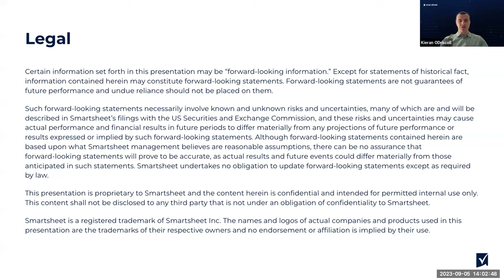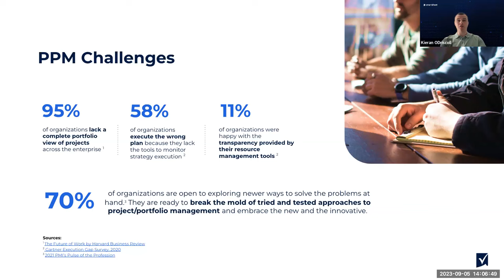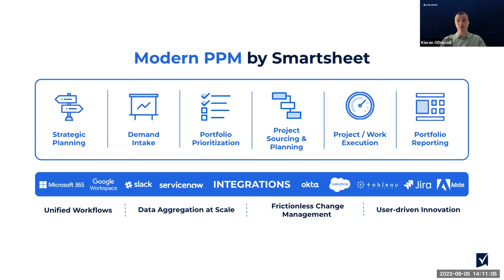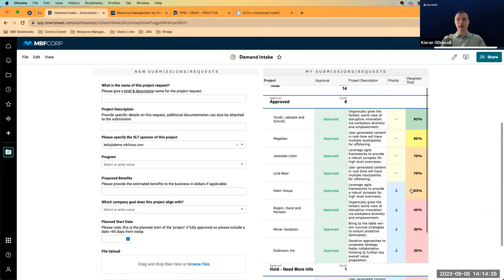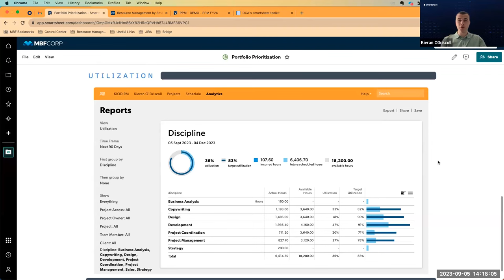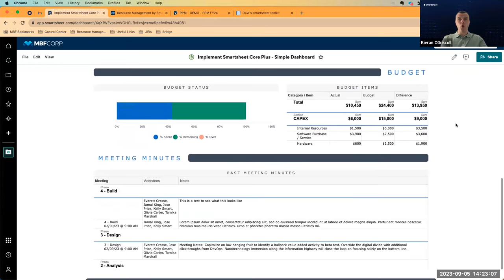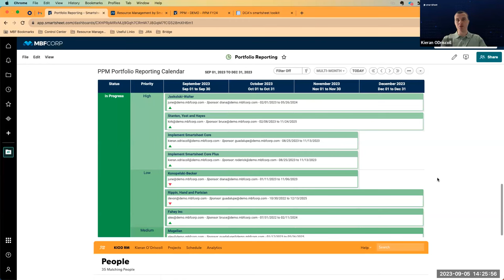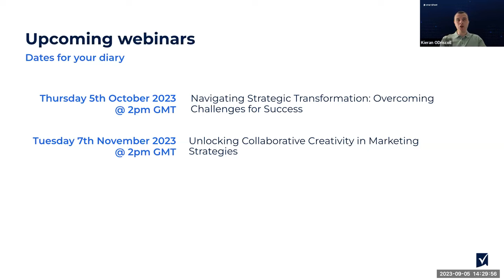Navigating the Challenges of Modern PPM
Smartsheet is running a webinar focused on exploring how technology can support Project Management professionals and the processes determined by high performing PMOs to help overcome industry-wide challenges which have appeared in the modern workplace in recent years. Discover what we at Smartsheet define as the “Six Domains of PPM” and the important role technology plays in facilitating collaboration between project teams and stakeholders, providing real-time transparency of progress, and delivering accurate data you can trust to take action on. Gain insights from practical examples and uncover best practices for integrating technology into your Portfolio and Project Management processes.

What You Will Learn:
*Barriers to performance in Project and Portfolio Management
*Smartsheet & the Six Domains of Project and Portfolio Management
*Driving high efficiency Project and Portfolio Management using Smartsheet
*Professional Service @ Smartsheet